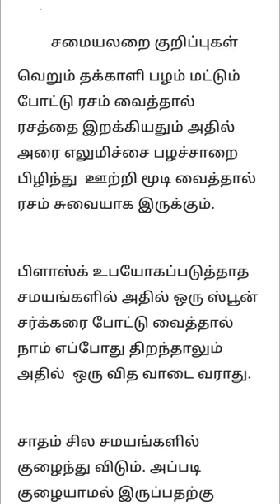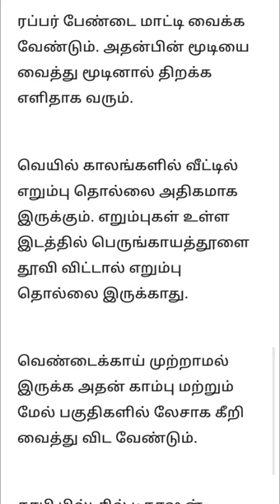காபி பில்டரில் டிகாஷன் /Cooking Tips /karthiulagam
காபி பில்டரில் டிகாஷன் /Cooking Tips